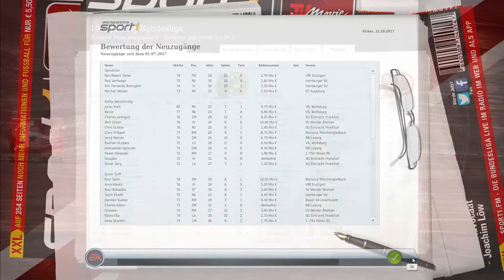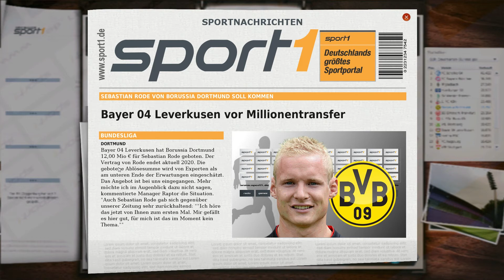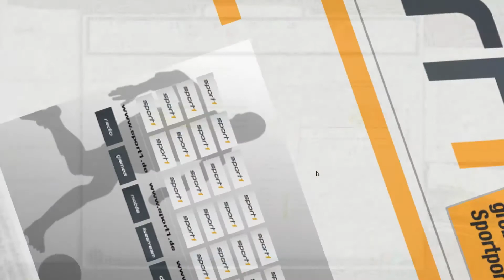Fußball Manager 17 #069 | Zufriedenheit | Season 2 | Impact